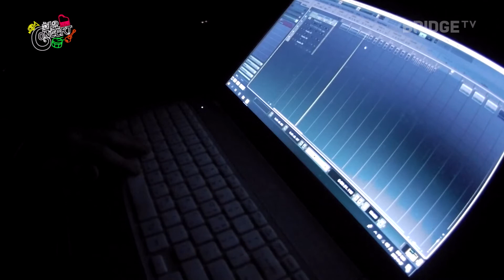Dead Poets Society - 정현빈 ㅣ 화요콘서트 시즌2 #65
많은 사람들의 인생영화!
‘죽은 시인의 사회’를 음악으로 만나보자~~

학창시절 ‘죽은 시인의 사회’를 본 후
영화에 나왔던 장면과 대사들을
재즈 힙합 장르의 곡으로 함께 녹여냈습니다!

한편의 영화감상문을 본 듯하네요!

동아방송예술대학교 창의력대장들의 화요콘서트!
그 어디에서도 볼 수 없는 새로운 음악들과 함께합니다!